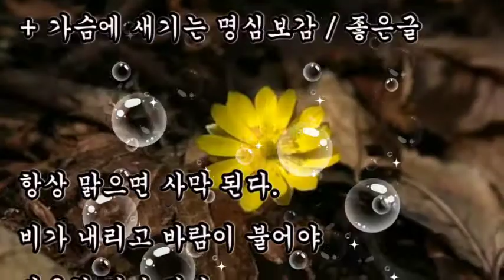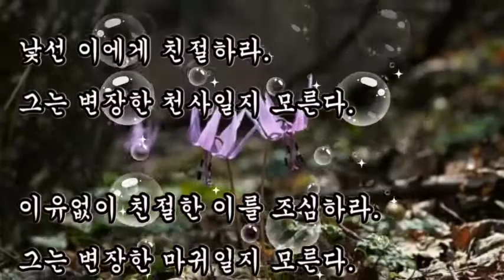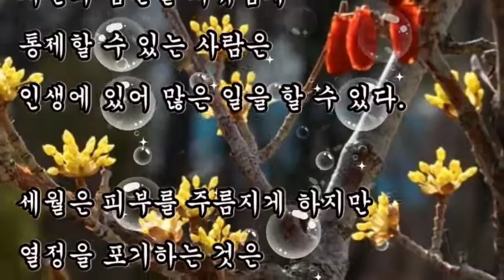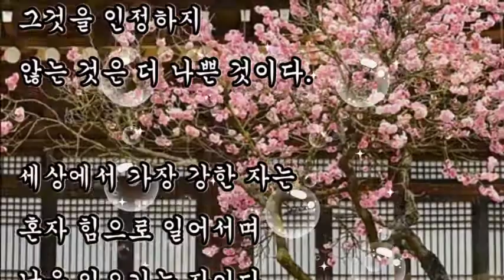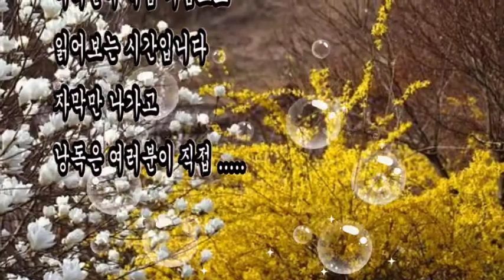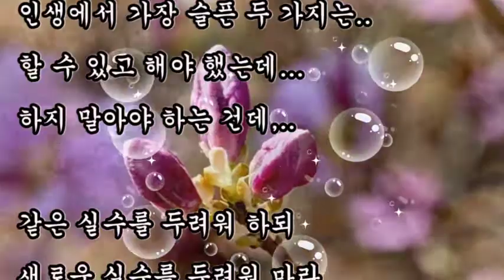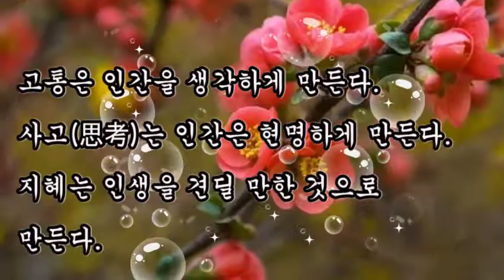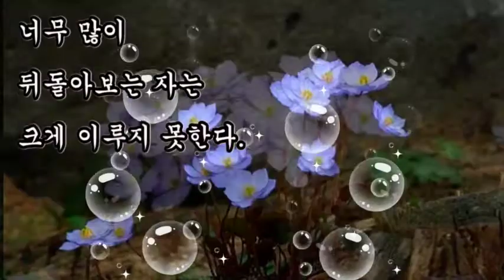좋은글, + 가슴에 새기는 명심보감 / 좋은글, 여행은 가슴 떨릴 때 해야지 다리가 떨릴 때 해서는 안 된다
좋은글,
가슴에 새기는 명심보감 / 좋은글,
여행은 가슴 떨릴 때 해야지 다리가 떨릴 때 해서는 안 된다
부자에겐 자식이 없고 상속인만 있다

항상 맑으면 사막 된다.
비가 내리고 바람이 불어야
비옥한 땅이 된다.

부자에겐 자식이 없고
상속인만 있다.

못난 나무가 산을 지킨다.

결점이 없는 사람은
계곡 없는 산과 같다.

여행은 가슴 떨릴 때 해야지
다리가 떨릴 때 해서는 안 된다.

바다는 비에 젖지 않는다.

한치의 혀가
나를 바꾸고
나라를 바꾸고
세상을 바꾼다.

혀는 생각의 얼굴이다.
생각이 모든 것을 바꾼다.

진정한 앎(知)이란
"내가 모르는 게 너무 많다."는
것을 아는 것이다.

내가 껍질을 깨면 병아리가 되고
남이 깨면 계란후라이가 된다.

노인이 쓰러지는 것은
도서관 하나가
불타 없어지는것과 같다.

공짜치즈는 쥐덫 위에만 있다.

낯선 이에게 친절하라.
그는 변장한 천사일지 모른다.

이유없이 친절한 이를 조심하라.
그는 변장한 마귀일지 모른다.

인생에서 가장 슬픈 두 가지는..
할 수 있고 해야 했는데...
하지 말아야 하는 건데,..

같은 실수를 두려워 하되
새로운 실수를 두려워 마라.
실수는 곧 경험이다.

오늘은 당신의 남은 인생 중,
첫 날이다.

인생은 곱셈이다.
어떤 기회가 와도
내가 제로면 아무런 의미가 없다.

별은 바라보는 자에게 빛을 준다.

실패란 넘어지는 것이 아니라
넘어진 자리에 머무는 것이다.

산다는 것은 호흡하는 것이 아니라
양심에 따라 행동하는 것이다.

실패를 두려워 말고
그로 인한 절망을 두려워 하라.
절망하지 않으면
반드시 성취 된다.

사람들은 어리석게도
벌을 두려워 한다.
진정 두려워 할 일은
벌을 받게 하는 죄이다.

게으름은 쇠붙이의 녹과 같아서
노동보다 더 심신을 소모시킨다

자신의 습관을 자유롭게
통제할 수 있는 사람은
인생에 있어 많은 일을 할 수 있다.

세월은 피부를 주름지게 하지만
열정을 포기하는 것은
영혼을 주름지게 한다.

진정으로 강한 사람은
치열하되 온화해야 한다.
또한 꿈을 꾸되 현실주의자이어야 한다.

두려운 것은 죽음이나 고난이 아니라,
고난과 죽음에 대한 공포이다.

고통은 인간을 생각하게 만든다.
사고(思考)는 인간은 현명하게 만든다.
지혜는 인생을 견딜 만한 것으로 만든다.

삶을 사는 방식에는
오직 두 가지가 있다.
하나는 모든 것을
기적이라고 믿는 것,
그리고 다른 하나는
기적은 없다고 믿는 것이다.

가장 지혜로운 자는
허송세월을 가장 슬퍼한다.

궁핍은 영혼과 정신을 낳고,
불행은 위대한 인물을 낳는다.

결점이 많다는 것은
나쁜 것이지만,
그것을 인정하지
않는 것은 더 나쁜 것이다.

세상에서 가장 강한 자는
혼자 힘으로 일어서며
남을 일으키는 자이다.

길이 가깝다고 해도
가지 않으면 도달하지 못하며,
일이 작다고 해도
행하지 않으면 성취되지 않는다.

너무 많이
뒤돌아보는 자는
크게 이루지 못한다.